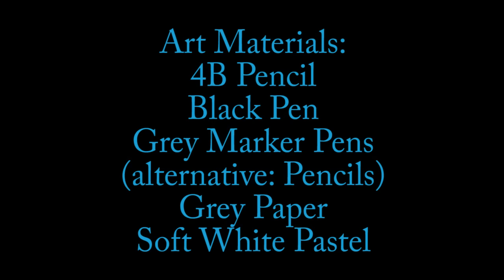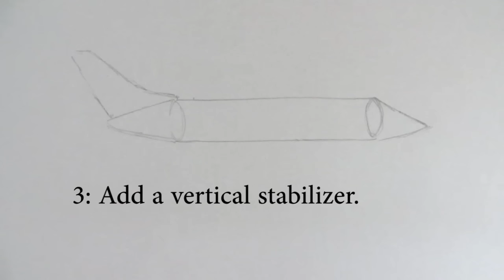How to Draw an Airplane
Learn How to Draw an Airplane in this simple drawing tutorial of a plane flying through clouds.

Tom McPherson
Circle Line Art School

Art Materials used in this drawing:

4B Pencil: Any soft pencil will do
Black Pen: Use a thin black pen for outlines
Grey Paper: Use this if you want to add white pastel highlights
Grey Marker Pens: Alternatively use 4B or 5B,6B pencils
Soft White Pastel: Use to add highlights

How to Draw a Airplane
How to Draw a Plane
How to Draw a Aeroplane
How to Draw an Aircraft